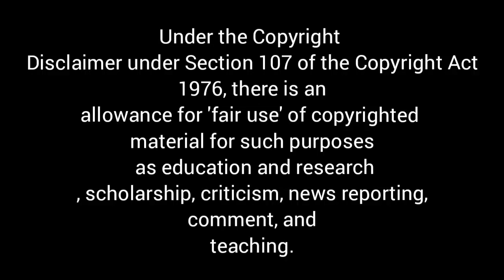How to paint Pattern in a seconds😨🔥/Clothpainting art paint/fevrical paint#flowerdesign#youtube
Musician: BZMT